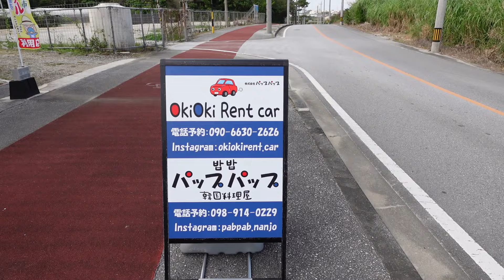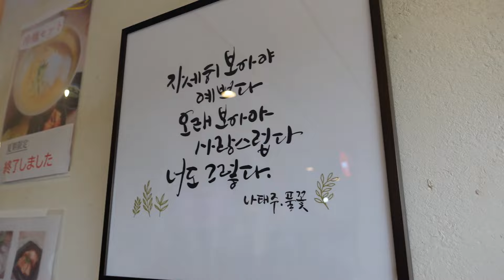沖縄刑務所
沖縄県南城市にある沖縄刑務所へ行きました。
２月でも暖かくて風車もあり馬もいる刑務所。
マーシーの次の刑務所にオススメしたいです。